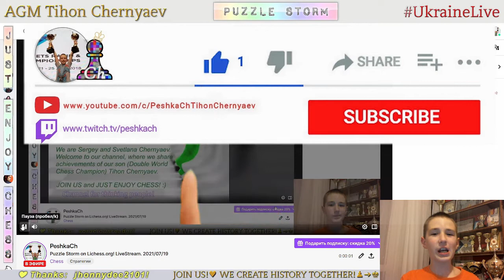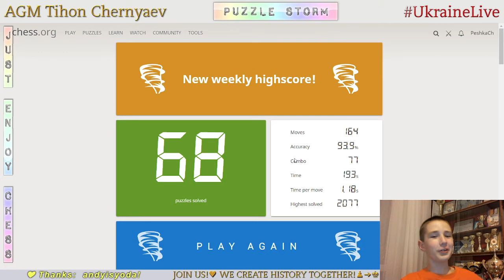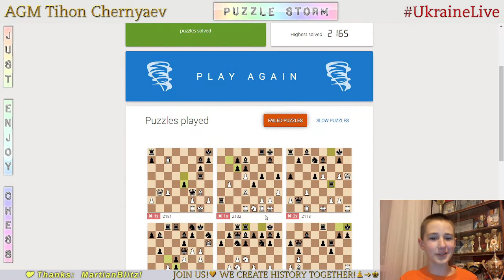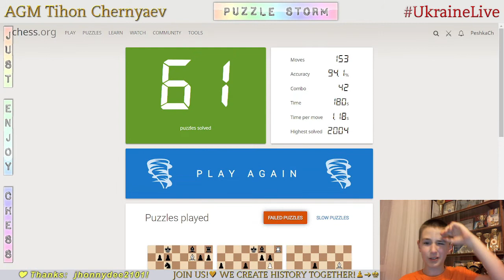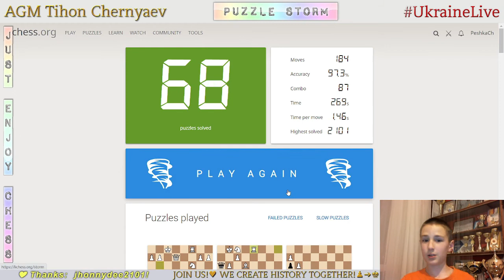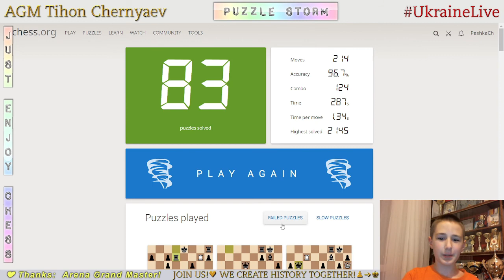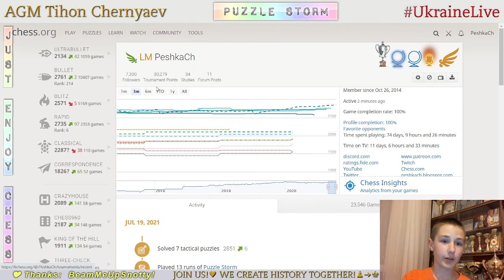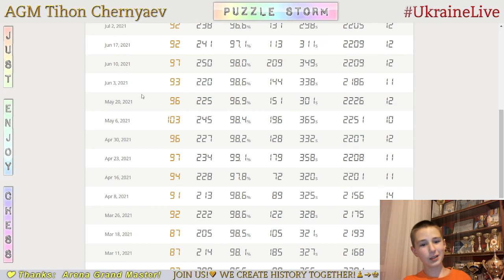CHESS. Puzzle Storm on Lichess.org! LiveStream. 19/07/2021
Best results:
   14:01 - Highscore in Puzzle Storm - 90 Puzzles!!!
1:01:07 - NEW RECORD!!! Highscore in Puzzle Racer -129